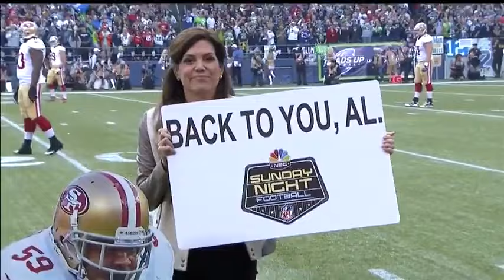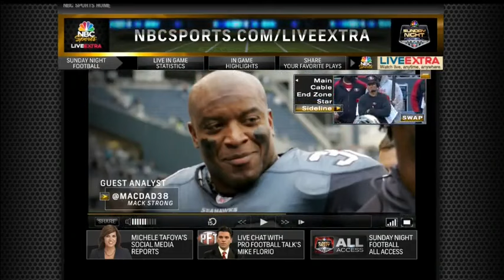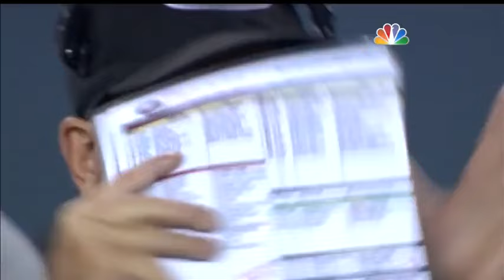2013 Week 2 - 49ers @ Seahawks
Game #2 for Seattle finds them hosting Colin Kaepernick and the arch-rival 49ers, with each team looking to get a huge statement win on Sunday night.